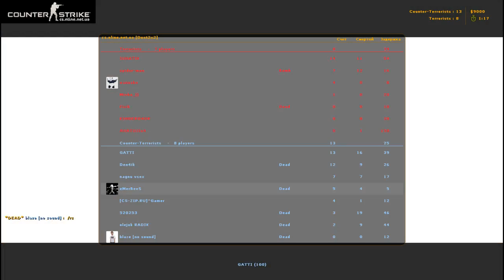ＥＭＥＲＢＥＥＳ| Counter-Strike 1.6 [16/03/2016] (Part 2)